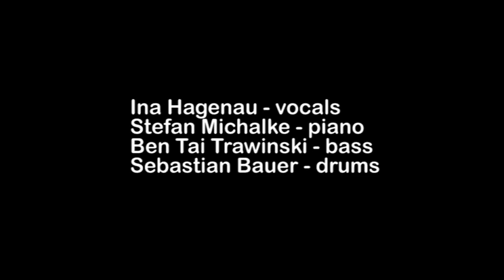i.n.a. @ Jazzschmiede Düsseldorf 1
Ina Hagenau - vocals
Stefan Michalke - piano
Ben Tai Trawinski - bass
Sebastian Bauer - drums